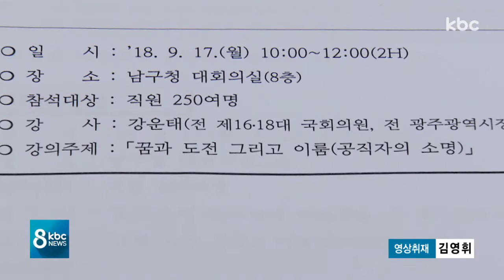'불법선거' 강운태 前시장 불러 공무원 교육..반발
광주 남구가 '공직자의 소명'을 주제로 직장교육을 실시했습니다.

그런데, 강사가 지난 4월 불법 선거운동 혐의로 징역형의 집행유예를 선고받은 강운태 전 광주시장이어서 논란이 일고 있습니다.

최선길 기잡니다.